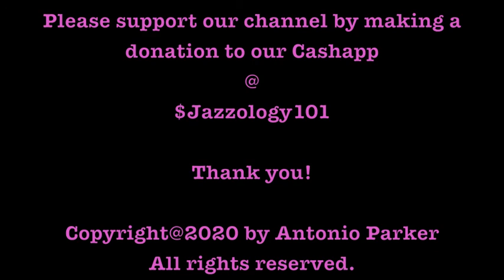A Conversation In Jazz Greg Boyer Part 2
In this edition of A Conversation In Jazz we talk to the amazing trombonist, composer and arranger Mr. Greg Boyer. In Part 2 of our interview, Greg shares information about his experience performing with the Godfather of Go-Go, Chuck Brown, the funky saxophonist Maceo Parker, and he tenure with the Artist known as Prince.

Greg Boyer is an American trombonist known for performing with many successful R&B and funk bands.

An avid music lover at an early age, his first steps into the world of playing music were on alto saxophone at the age of 10. By the time he graduated from Lackey High School, he could play any and every instrument in the band. Although his primary focus was classical tuba, he was already playing gigs on tenor saxophone with local R&B and funk bands.

Switching to trombone in his freshman year at St. Mary's College (Maryland) for his off-campus engagements, he left school after his third semester and joined Parliament/Funkadelic in 1978.He played with them until his retirement from the group in 1996, along the way also playing with the Godfather of Go-Go, Chuck Brown between tours.

After a couple of years playing and arranging for local Washington, DC groups, he hit the road again with funky sax legend Maceo Parker. In 2002 after being recommended to Prince by Maceo, he got a call from Prince to join his NPG Band, with whom he served for several years as trombonist/horn arranger. Along with the aforementioned, the list of artists/groups he has recorded and played with includes: Sheila E, Bootsy Collins, Gap Band, Stanley Clarke, George Duke, David Sanborn, Eric Benét, David Murray, Hank Williams, Jr, Lynyrd Skynyrd, Kid Rock, Alex Bugnon, Buddy Guy, Brian Culbertson, Maysa, Steve Tyler, Mike Phillips, RAD. Richard Smallwood, Third World, Israel Vibration, Patra, Crystal Waters, Dog Eat Dog and Naif Herin.

Conversations In Jazz is about promoting jazz through telling the stories. Our purpose is to learn the stories behind the story. For it is through the stories that we learn what makes jazz, jazz. We  learn the history, the personalities, the music and more.

Jazz is more than music. It is culture. It is the way we communicate. It's a life style. And through sharing the stories we can appreciate the music at a more dynamic level. We hope that by sharing the stories of jazz musicians, artists, educators, presenters, and enthusiasts, we can inspire and attract a new generation of jazz listeners, supporters, and appreciators of this original music.